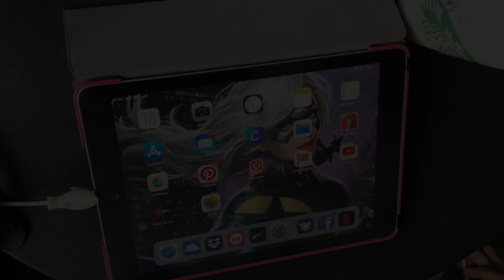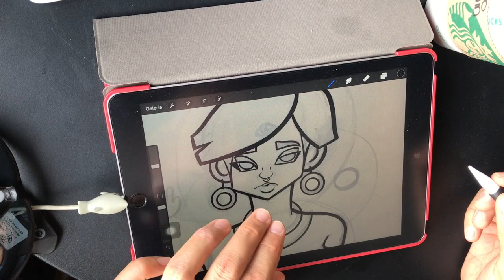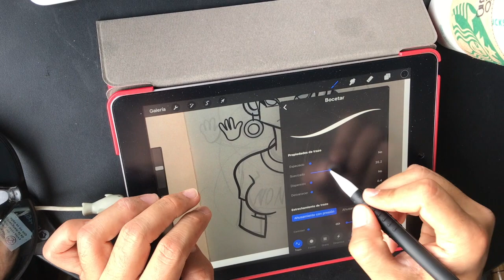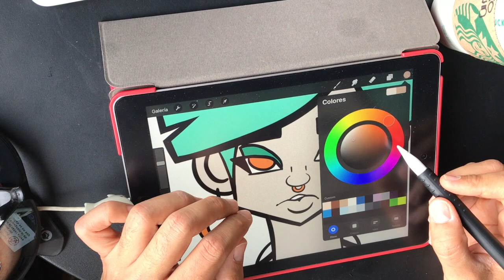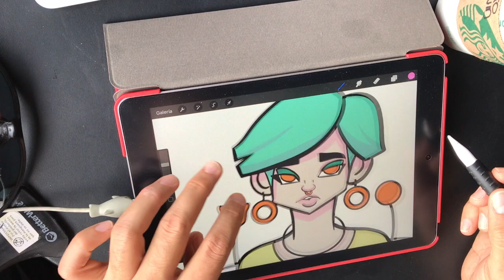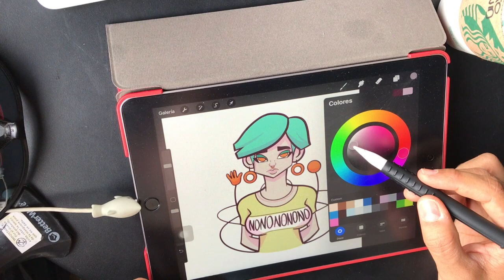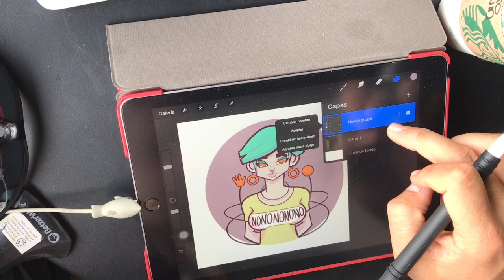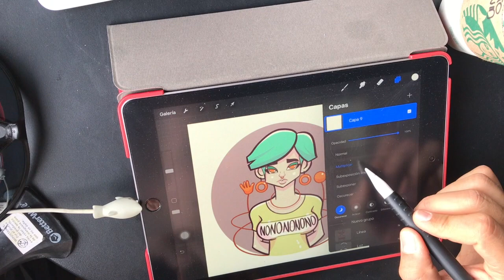COPIAR, plagiar y usar REFERENCIAS - ¿Es bueno o malo?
Usar referencia es copiar? Esta y otras preguntas, aquí!

❗ Voy a regalar material de arte! ❗